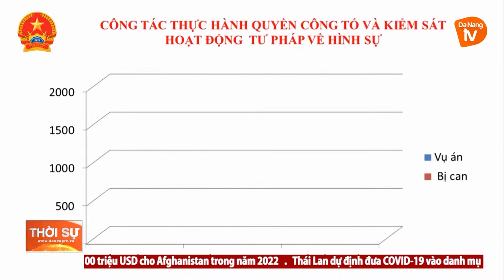VIỆN KIỂM SÁT NHÂN DÂN THÀNH PHỐ TRIỂN KHAI NHIỆM VỤ NĂM 2022